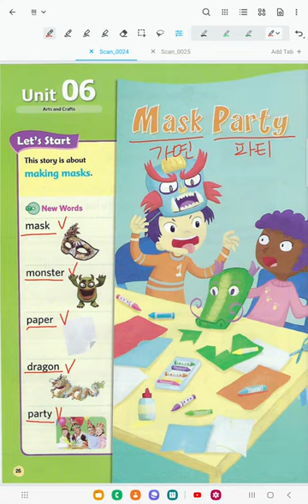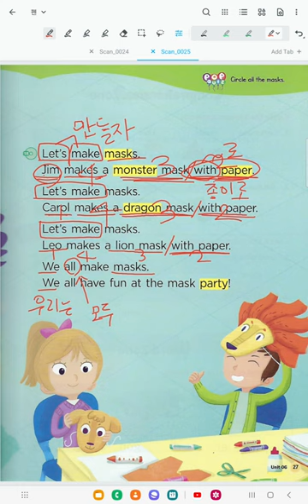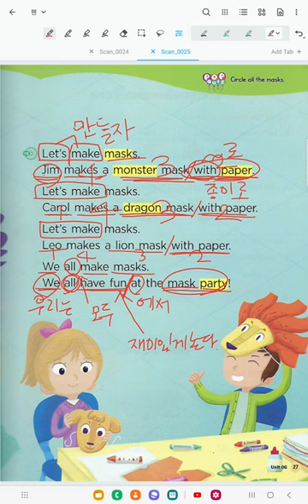Bricks Reading 30-3 (Unit6) Mask Party